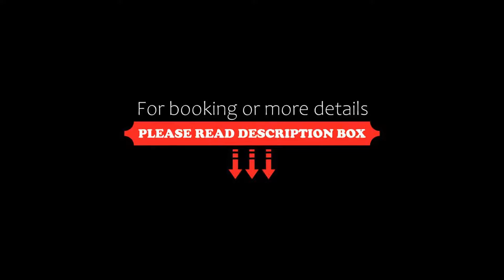Hotel Restaurant Meteora, Tübingen, Germany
About Property:
The Hotel Restaurant Meteora offers modern rooms, free parking, and a daily breakfast buffet. It is located in Tübingen town centre, just a 10-minute walk from the Old Town district.
The rooms at the Hotel Restaurant Meteora have cable TV channels and a private bathroom.
The Restaurant Meteora offers Greek food, German specialities and international wines. During summer months, meals and drinks are served outdoors on the garden terrace.
The Schönbuch Nature Park is less than 2 km away ...
Property Type: Hotel
Address: Weizsäckerstraße 1, 72074 Tübingen, Germany
Searching For
1. Hotel Restaurant Meteora - Tübingen - Germany
2. Hotel Restaurant Meteora - Tübingen - Germany Address
3. Hotel Restaurant Meteora - Tübingen - Germany Rooms
4. Hotel Restaurant Meteora - Tübingen - Germany Amenities
5. Hotel Restaurant Meteora - Tübingen - Germany Offers and Deals
Audio Credit:
Track Title: Blank Slate
Artist: VYEN